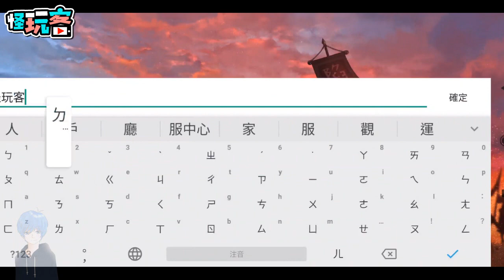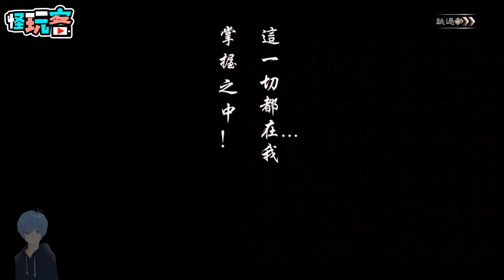《新火鳳燎原-亂世英雄》最新未上市手機遊戲介紹+試玩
《新火鳳燎原-亂世英雄》

由「東立出版社」授權，

以漫畫《火鳳燎原》

進行改篇的全新3D卡牌手機遊戲

火鳳燎原是2001年陳某改編制

經典三國至內容三國漫畫

玩家將扮演河內首富商家

司馬家的二公子

也是殘兵幕後的主使人

來展開了這段亂世旅程

戰鬥的部分是以即時戰鬥為玩法

玩家可以安排自己喜歡的武將上場

盡情的在戰場上斬殺敵人

可以在右下角點即頭像

就可以使用武將的專屬技能

在後期會開啟錦囊妙計

這算是一次性的技能

每場戰鬥只能使用一次

每次使用都可以扭轉戰局